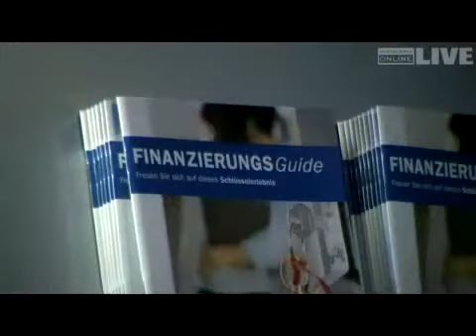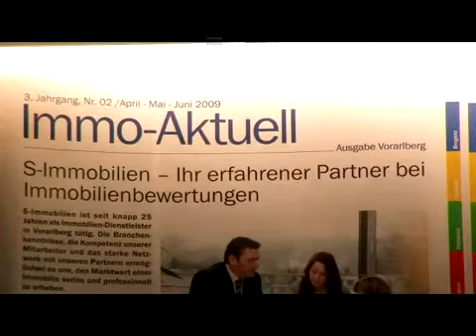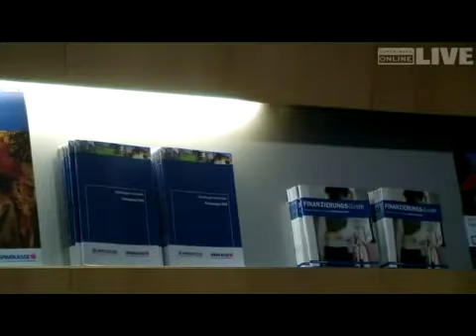Wohnbaufinanzierung: Niedrige Zinsen und Immobilienwerte begünstigen Bankdarlehen